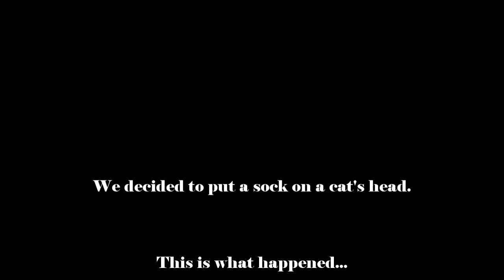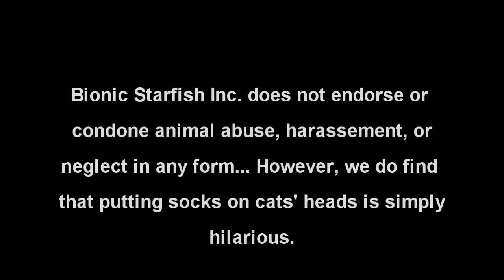Our Take on Animal Cruelty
We are Bionic Starfish Incorporated. We specialize in randomness and anything that is fun and/or funny. We also like to delve into our darker side and provide our viewers with endless scares, or even an action clip(Finish Him).

We think that animal cruelty is wrong. We do not condone any form of harassment, abuse, or neglect directed at animals. We do, however, find that putting a sock on a cat's head and watching it freak out is hilarious. The cat was not harmed and we did apologize afterwards.

In our next video, we'll put a sock on Austin's head and see what happens.

Jackson F. Smith- Cantina Rag